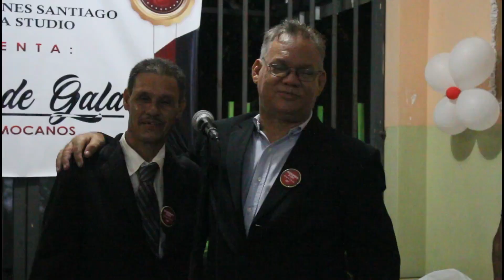El Tamarindo de Oro 2021 y Fama Studio reconoce a personalidades de la Vega y el municipio de Moca